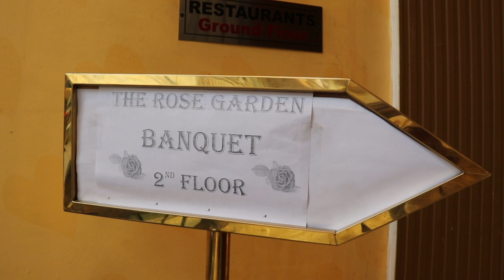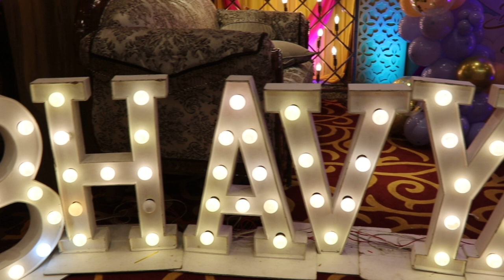birthday ceremony on9th August 2023 a film by srv (3)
a film by Simran right vision 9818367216